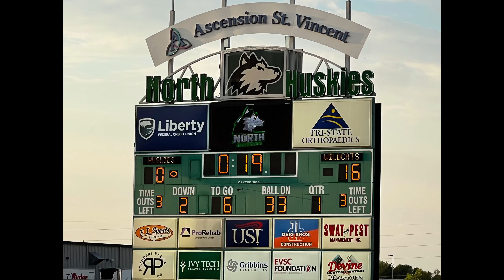Mater Dei vs North 8th Grade Cub Football Game Recap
High school football game 8th grade cub.
Evansville, IN Mater Dei High School
Evansville, IN North High School